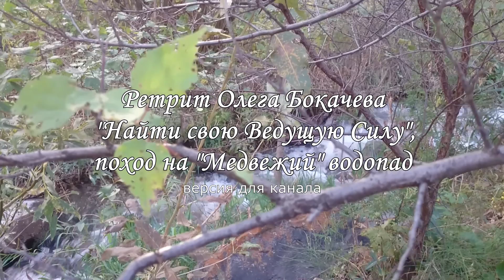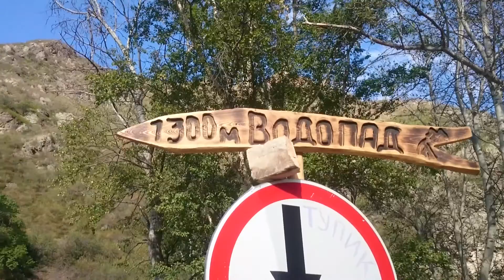Поход на Медвежий водопад, ретрит "Найти свою Ведущую Силу" с Олегом Бокачевым | Движение - Жизнь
Спасибо большое Идее Мусаевой за приглашение в участие похода на Медвежий водопад! Отлично провел время, познакомился с интересными людьми! Очень рад знакомству со всеми, кто был! =)

Не ожидал, что заедем в музей, посмотрим на копию "Золотого человека", остановимся по дороге... возле больших фигур "того" же человека + барса. Сам путь до водопада был быстрым и легким. Совершенно любой сможет подняться... Водопад красивый! Как и тропинка до него =)

Квадрокоптер: Syma X8G